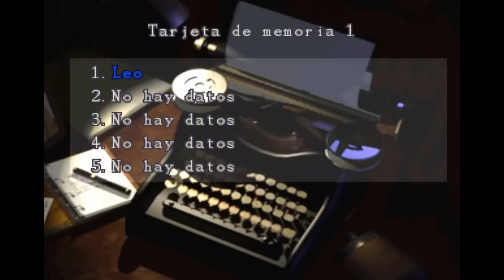Guia Resident Evil 2 Part 15 [Leon] [NO ADAAAA]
donacion :3
D: que hare me kede sin mina xD!